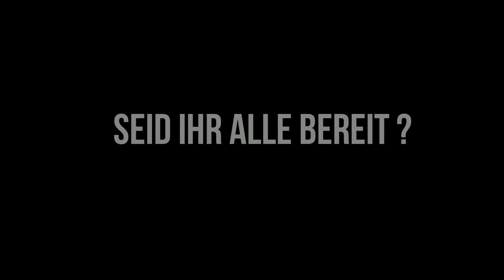Musikvideo 1 Dream To Dance TschanzTec